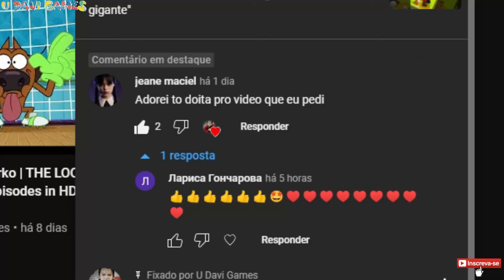Jogo do urso, pegando todas as moedas da aldeia das tartarugas, super bear adventure, missão moedas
fala galera beleza... hoje neste vídeo infantil pra crianças, vamos jogar o jogo do urso, Super Bear Adventure [Plataforma 3D], e neste vídeo o ursinho baaren foi até a aldeia das tartarugas para coletar todas as moedas, coletar todas as moedas da fase é uma tarefa para conseguir as 3 estrelas, fuiiiiiiiiii